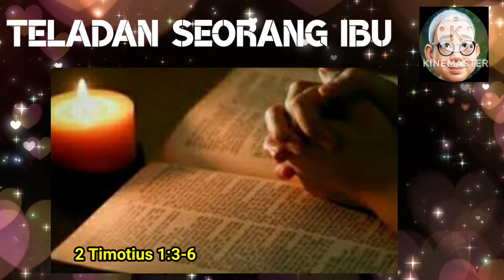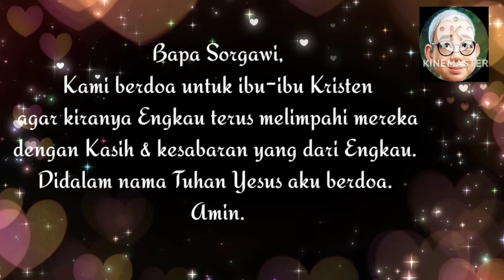SaTe Pagi •• Teladan Seorang Ibu •• 10 Juni 2024√